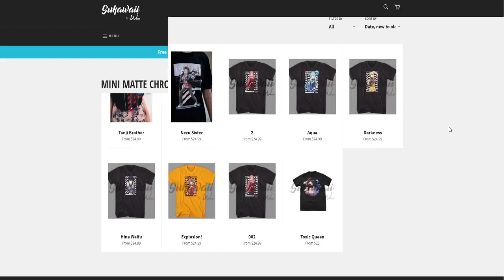[ASMR] Katsuki Bakugou x Listener x Izuku Midoriya Roleplay |My Hero Academia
I hope you weebs enjoyed this Bakugou x Listener x Midoriya ASMR Roleplay and don't forget to check out the artist of the Adult Izuku Midoriya art via their link above! More Attack on Titan, Demon Slayer, Haikyu!!, My Hero Academia, and more anime coming soon!